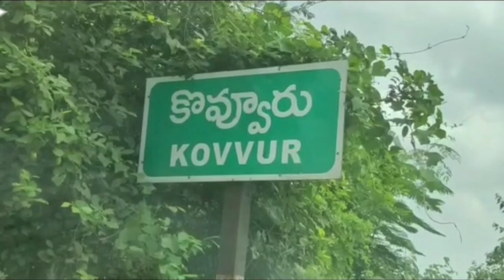Kovvur Janasena Fan : వివాహ పత్రికలో జనసేన మ్యానిఫెస్టో ముద్రించిన అభిమాని | ABP Desam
కొవ్వూరు పట్టణం కు చెందిన జనసేన లీగల్ సెల్ నాయకుడు కోటే హరీష్ బాబు ఈనెల నాలుగో తేదీన జరిగే తన వివాహ ఆహ్వాన పత్రిక లో జనసేన మేనిఫెస్టో ముద్రించి తన ప్రత్యేకతను చాటుకున్నాడు. ప్రస్తుతం ఈ శుభలేఖ పత్రిక తూర్పు పశ్చిమ గోదావరి జిల్లాల్లో సోషల్ మీడియాలో హల్ చల్ చేస్తుంది.